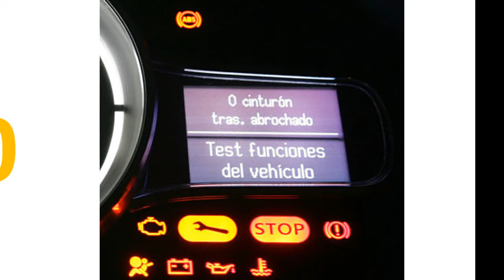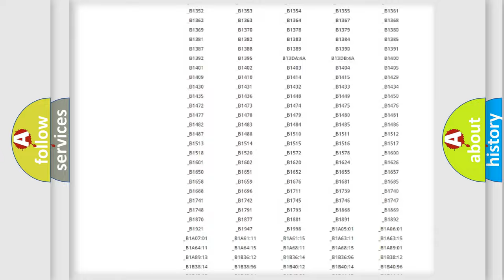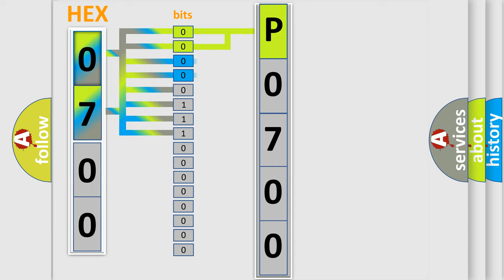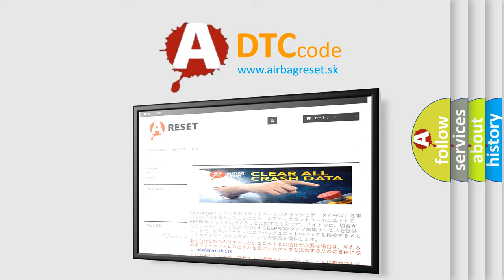DTC Pontiac P0700 Short Explanation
Contents:
0:21 Basic DTC analysis according to OBD2 protocol standard.
1:48 Insight into programming
2:58 A diagnostically understandable description of the Diagnostic Trouble Code
3:05 Basic error definition

Make:
Pontiac
Code:
P0700
Definition:
Transmission Control Module (TCM) Requested MIL Illumination
Description:
The ignition is ON or the engine is operating.DTC P0700 runs continuously.
Cause:
The ECM receives a serial data message from the TCM requesting the ECM to turn ON the MIL.